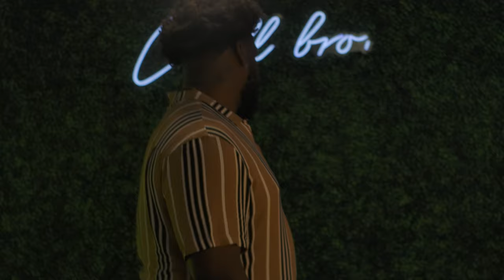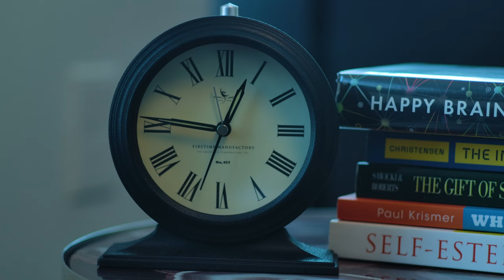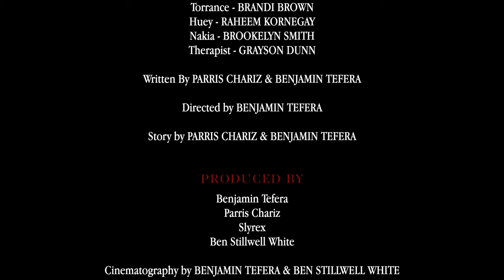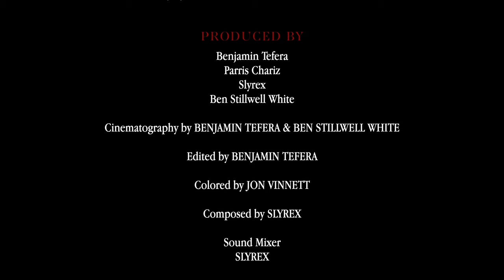ALL ELSE FAILS [SHORT FILM]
"All Else Fails" is a short film created by @parrischariz & Ben Tefera
Directed by Ben Tefera

It is also accompanied by a soundtrack
which is available everywhere